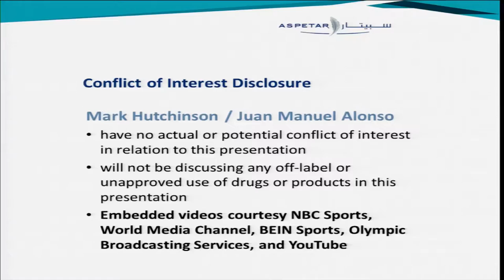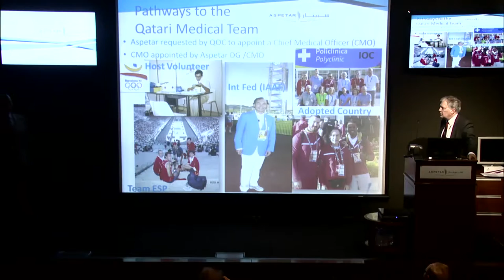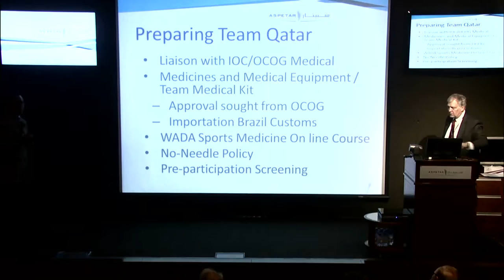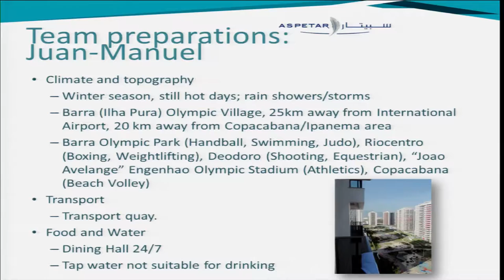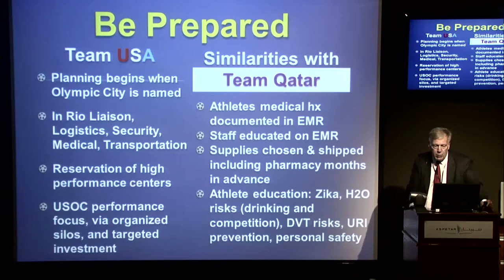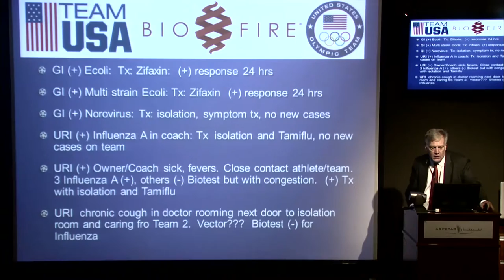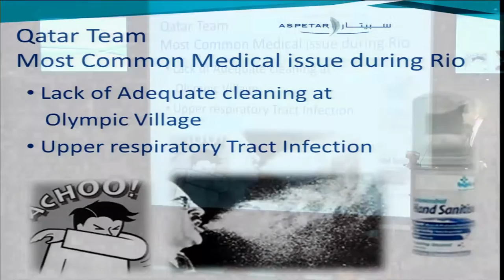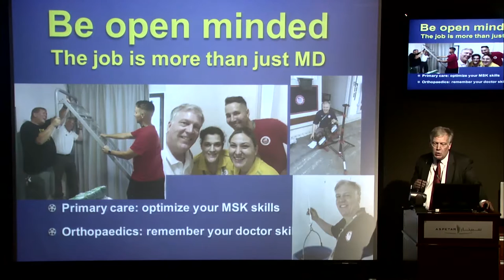Medical Lessons from Rio 2016 : Dr Juan-Manuel & Dr Mark Hutchinson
Aspetar Tuesday Lecture : Medical Lessons from Rio 2016